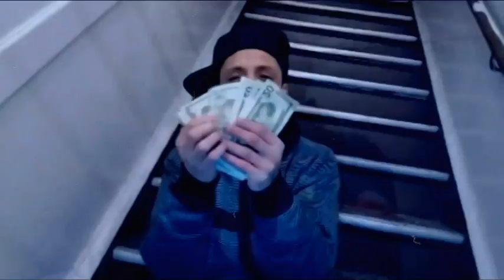Savage Da Boss x All da way up remix